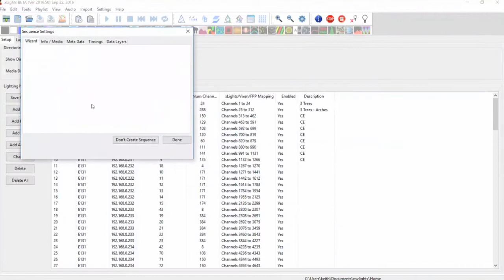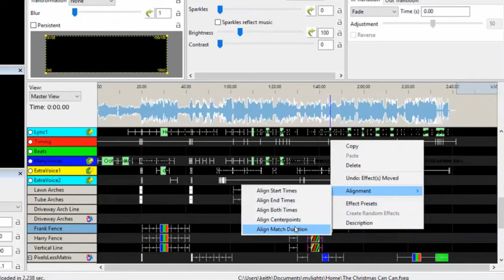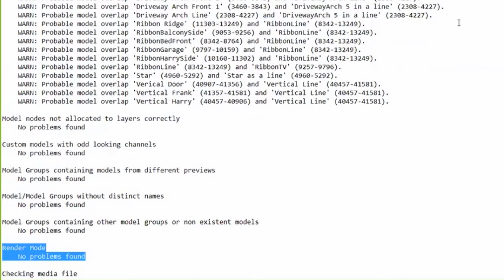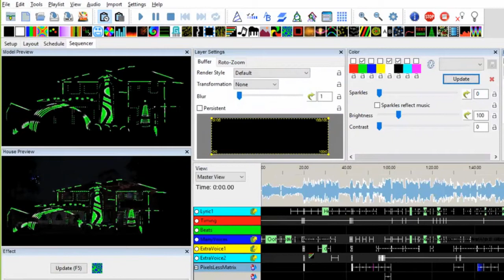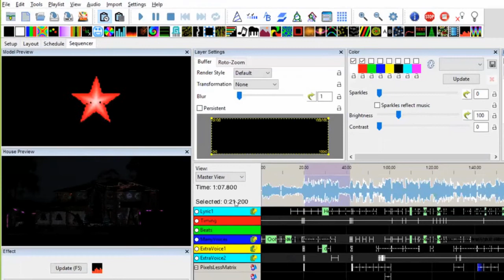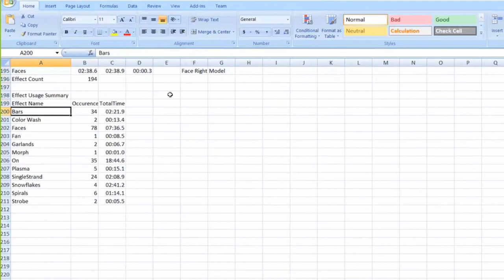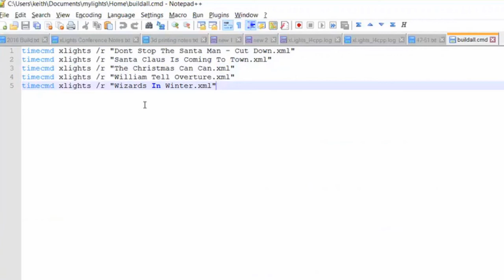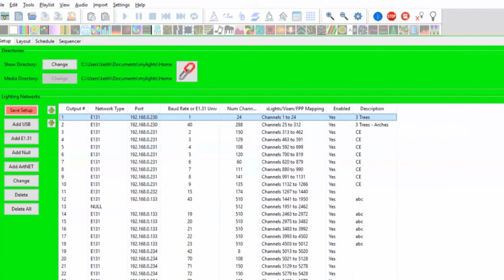XLights 4 Webinar series: New in versions 2016.47 - 2016.50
keithsw1111 runs through the changes in xLights 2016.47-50 (Beta) and a preview at the upcoming 2016.51 release (Production).

00:00 Intro
00:36 Presets for Value Curves and clarifying single-colour string effects
04:52 7-segment display fixes
06:04 Sequence names now in title bar
06:42 Submodels shown on Layout model/group screen
07:08 Align effects with other effects
08:40 Sequence checker
18:58 ArtNET controller support
21:44 Colour palette presets
24:05 Random colour curves
25:07 Shift + double clicking an effect will play just that time period
26:00 Model descriptions
27:46 Ripple effect star shape
29:02 Selected waveform period
29:26 Faces effect: Visual cue for phonemes
30:49 Value curves for Fan, Morph and Shockwave effects
31:44 Minimal grid as default model grouping (performance enhancement)
32:28 Layer blending modes: Additive/Subtractive, Min/Max
33:30 Summary of effect usage in model export file
34:31 Effect descriptions
37:00 Tree effect garland is now optional
37:57 Insert multiple layers at the same time
38:47 Support resources linked in help menu
39:45 Layer sub-buffer improved contrast
40:20 Import/Export effects persistent file extension
41:55 -r command-line option for rendering several sequences in a row
43:43 Layout model/group window scrollable with up/down arrow keys
43:58 Coming in 2016.51:  Select multiple models on your layout with click & drag (no shift key necessary)
44:50 Coming in 2016.51:  Move multiple selected models at the same time with arrow keys
45:35 Coming in 2016.51: Several enhancements to Setup tab operation (double click to change settings, right click to activate/deactivate or delete, and ability to edit/activate/deactivate/delete several controllers in bulk)